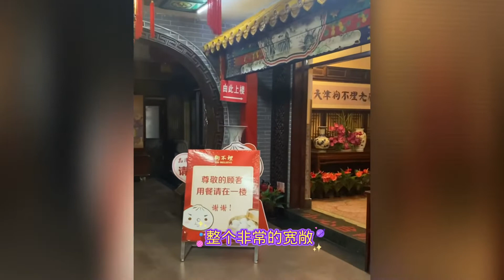桑姐趴趴走(天津)｜你知道天津狗不理包子這個名字的由來嗎？｜原來是這樣的典故｜非常好吃的包子｜碰巧遇到核酸篩查，整個店都沒人。總算是嘗過好吃的包子了#記錄生活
▶︎ 桑姐趴趴走說明文：
旅行是這一站到那一站的走走停停
旅行是山、是海、是風景
旅行是你、是我、是心情
旅行讓你忘記風風雨雨
旅行讓你放下汲汲營營
旅行是人生...也是充滿人生的回憶
桑姐趴趴走，陪你一輩子的旅行 ～桑桑姐～
▶︎ 訂閱桑桑姐頻道
▶︎ 本期影片內容：

    ‣‣ 拍攝的地點：
    ‣‣ 音樂的來源：YouTube
    ‣‣ 資料的來源：自己隨手拍和旅行的心得
謝謝大家一直以來的支持, 你也可以透過以下方式找到我⋯^_^
WeChat ID: sunliao621
桑姐趴趴走｜關不住的心，帶著好奇探索每一個角落。我的心，真實的被醫生剖開、掏出、修補、縫合、然後繼續開心的跳動⋯因為這一場波折生活改變了許多，唯一不變的就是愛。在此同時更讓我學習珍惜每一個當下，展開一段追求夢想、追求希望、追求自由、追求滿足豐盛的生命旅程。希望用這頻道分享我愛神、愛家人、愛夥伴以及體驗生命的點點滴滴，用影片紀錄每一個開心的時刻！期望我能夠繼續再接再厲，提供更好更棒的視頻。包括我的生活日常、四處玩樂體驗的足跡，還有隨手亂拍的樂趣 .
  ‣‣ 拍攝的地點：
  ‣‣ 音樂的來源：YouTube
  ‣‣ 資料的來源：
▶︎ 訂閱開心人妻桑桑姐頻道
▶︎ 其他可以找到開心人妻桑桑姐的地方^_^
▶︎開心人妻桑桑姐推薦
點選連結自行購買！若無法購買，加桑姐Line@ 留言給我！
▶︎ 開心人妻桑桑姐的自我介紹：
    我的一顆心是真實的被醫生剖開、掏出、修補、縫合、然後繼續開心的跳動著⋯⋯因為人生經歷這一場波折，生活上的種種也改變了許多，唯一不變的就是愛，並且要用影片紀錄每一個開心的時刻！
    在此同時，艾多美的眾多優質產品深深打動我心，從此讓我展開一段追求夢想、追求希望、追求自由、追求在艾多美成功的生命旅程。
    我希望用這個頻道分享我愛神、愛家人、愛艾多美夥伴們的點點滴滴⋯也期望我們的頻道能夠繼續再接再厲，為大家提供更好更棒的視頻。包括我使用艾多美產品的心得分享，包括我經營艾多美的心路歷程，也包括我四處玩樂的足跡，還有隨手亂拍的樂趣⋯⋯
    謝謝大家一直以來的支持, 也歡迎提供贊助給我們的頻道哦～感恩！
▶︎開心人妻桑桑姐喜愛的人氣影片：
1. Spice Travel, Spice 旅攝🌶️ | 一個人旅行怎麼拍照？6招獨旅自拍訣竅，讓你不用找路人幫忙也能拍出超美 IG 旅遊照！：旅遊 手機 攝影：
3. Erin's Diary 艾琳的日常, 跟韓國人去東大門批貨! 直擊時裝批發代購市場, 怎麼挑如何買?：
▶︎開心人妻桑桑姐影片頻道分類簡介：
▶︎開心人妻桑桑姐喜歡的YouTuber:
Spice Travel,Stopkiddinstudio,Erin's Diary 艾琳的日常,PONY Syndrome,阿滴英文,Beauty within,聖結石,黃氏兄弟,滴妹,Howfun,理科太太Li Ke Tai Tai,Jessica Clements,Stopkiddinstudio,Harpers BAZAAR,YEWON TV,Kevin 老師,Kristen Davis,美上美皮膚科診所,黃阿瑪的後宮生活
▶︎開心人妻桑桑姐的影片拍攝器材：
▶︎開心人妻桑桑姐推薦關鍵字：
Taiwan Vlog, Taiwan trip,Taiwan Travel, Taiwan video,
Hsinchu Vlog, Hsinchu trip,Hsinchu Travel, Hsinchu video,
Zhubei Vlog, Zhubei trip,Zhubei Travel, Zhubei video,
附近景點,厚實聚落,東厚實咖啡,東厚食cafe,東厚食咖啡館,食當包點心舖,

附近景点,厚实聚落,东厚实咖啡,东厚食cafe,东厚食咖啡馆,食当包点心铺,